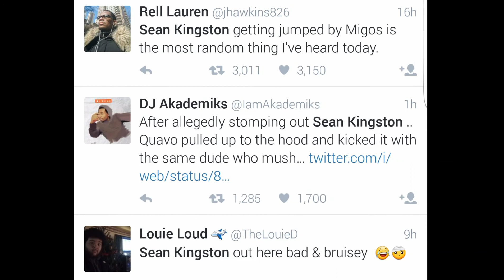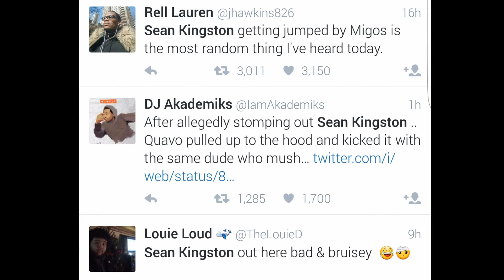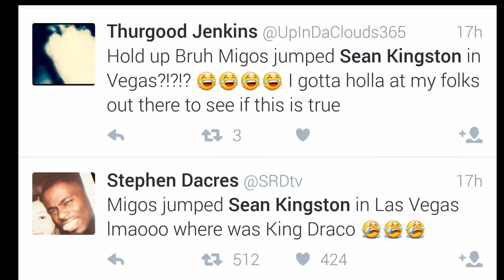Migos Allegedly Jumps And Stomps Sean Kingston To A Pulp; Young Thug Responds To Brawl